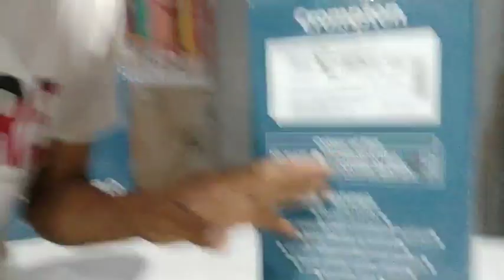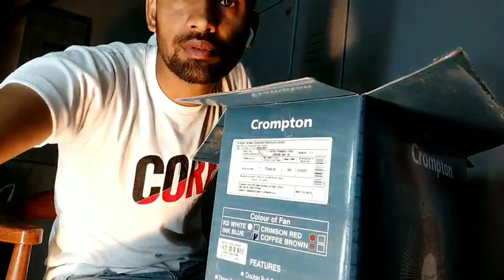Crompton high flo wave wall mounted fan | Crompton wall fan Installation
Crompton high flo wave wall  mounted fan 2021 | Crompton wall fan Installation | Crompton wall fan

Support
my channel, help for🙏poor people ,just your little help and, poor people save them,

Mera channel ka ek he nara hai garibo ki madad karna farj hamara hai. 🙏🙏🙏

Channel ko jitna support denga aap , utna he faida hai jo v money earn hoge bo usma sa 50% poor people ko donate karo ga to aap ka support sa kisi garib ka faida hota hai to bo duwa denga aap ko, bss aap sa time he to manga hai, jo time aap dusri video par lagata ho agar usma sa 1%v mari video par lgao ga to puri duniya ko mila kar bot kuch kar saktaa hai bhai 🙏to plzz support kijiya thank you

Shere jror kra taki Or v log juda hamara es nak kam mein!!!

JAI HIND 🙏🙏🙏🙏

WE SUPPORT IT ALL DIL SA DIL TAK  ?

SOCHNA JRORR?

MARI BAAT NE SAMJH AARI TO VIDEO KA LINK SHERE KARTA HUN DEKH LENA?!!!